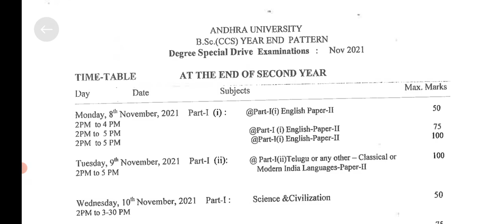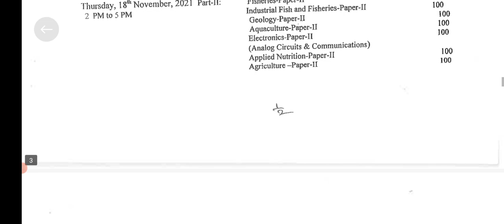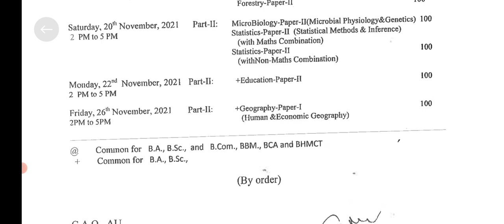Andhra University degree special exams Bsc second year time table 2021|AU latest